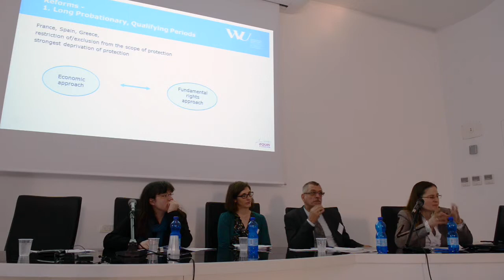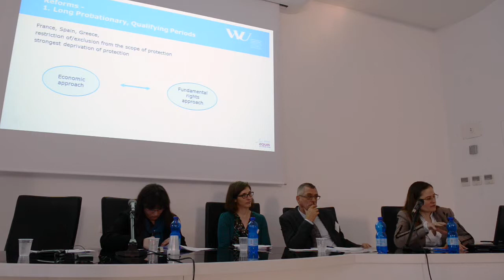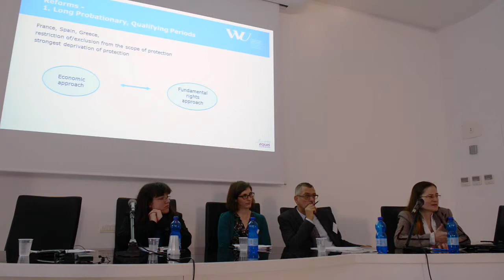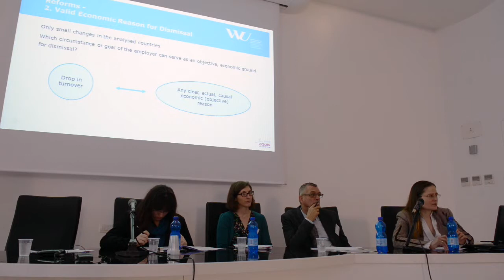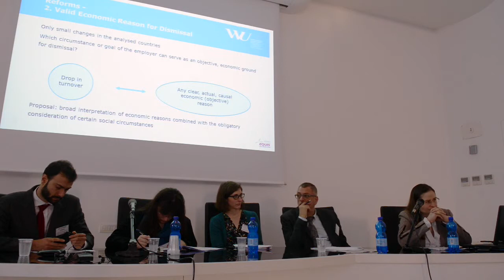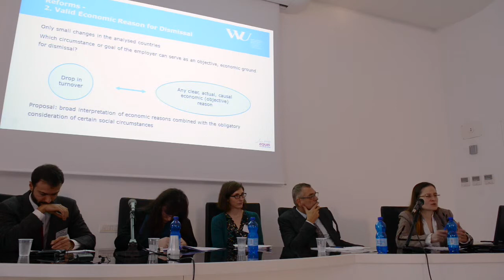Which Dismissal Law in Future Europe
Dr Erika Kovacs presents her paper 'Which Dismissal Law in Future Europe' – developed through the BARSEA Future Directions in Labour Law project – at the INLACRIS conference hosted by the University of Cagliari in December 2015.